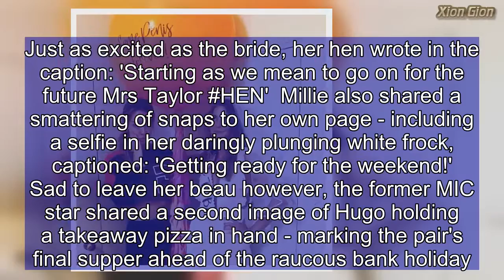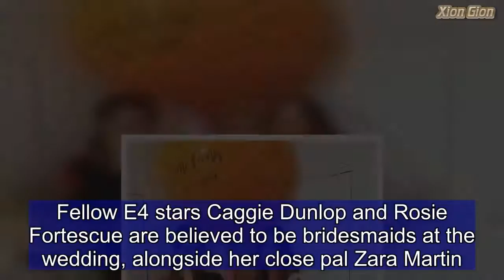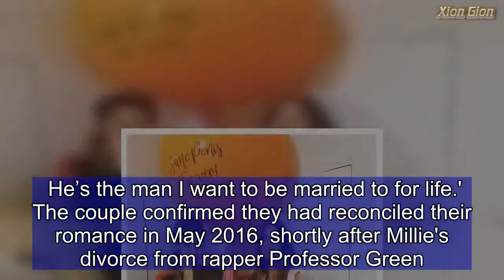Millie Mackintosh poses with VERY crude balloon on her hen do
She is set to tie the knot with former Made In Chelsea co-star and long-time friend Hugo Taylor in a matter of weeks. And bride-to-be Millie Mackintosh celebrated her upcoming nuptials with her nearest and dearest on Friday, as she kicked off her undoubtedly wild hen do with the help of some incredibly cheeky paraphernalia. The reality star, 29, had donned slinky white gown, veil and tiara as she partied with pals before posing alongside a giant balloon that read 'same penis forever'. Millie - who was previously married to Professor Green - had headed to her mystery location on the train - with a beverage firmly in hand. In a snap shared by one of her pals, Millie could be seen taking her seat in a white side-split frock, teamed with a netted bridal veil and bejewelled plastic tiara. Clearly ready to kick off the wild weekend, the heiress playfully posed with not only a dog on her lap, but also a tin of gin and tonic - which she toasted to the camera. Just as excited as the bride, her hen wrote in the caption: 'Starting as we mean to go on for the future Mrs Taylor HEN' Millie also shared a smattering of snaps to her own page - including a selfie in her daringly plunging white frock, captioned: 'Getting ready for the weekend!' Sad to leave her beau however, the former MIC star shared a second image of Hugo holding a takeaway pizza in hand - marking the pair's final supper ahead of the raucous bank holiday. Millie and Hugo became engaged during a romantic trip to Greece in August last year, after one year of romance. However, the pair have known each other since they were 16 and enjoyed a fiery six-month relationship in 2011, during their time on Made In Chelsea. Fellow E4 stars Caggie Dunlop and Rosie Fortescue are believed to be bridesmaids at the wedding, alongside her close pal Zara Martin. Despite dating on and off for years, the star recently revealed it took maturity and a number of wrong relationships for her and Hugo to realise they could work as a couple. She explained to The Daily Mail's YOU Magazine of their reconciliation: 'We were both older, we were both in different places. He was respectful and sensitive, and I felt completely comfortable in his company.' Revealing that the pair share the same goals in life, she added: 'We both want children in a few years’ time. 'We’re open to the idea of living in Los Angeles for a while and we’re both so happy to be together again. He’s the man I want to be married to for life.' The couple confirmed they had reconciled their romance in May 2016, shortly after Millie's divorce from rapper Professor Green.